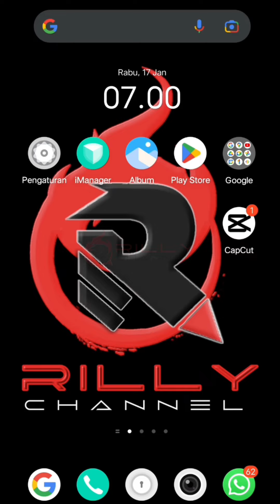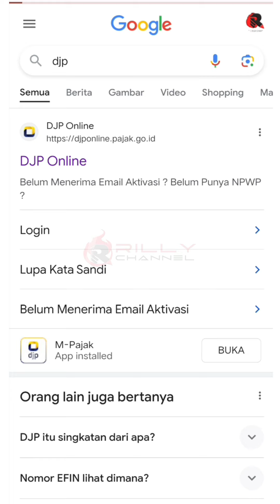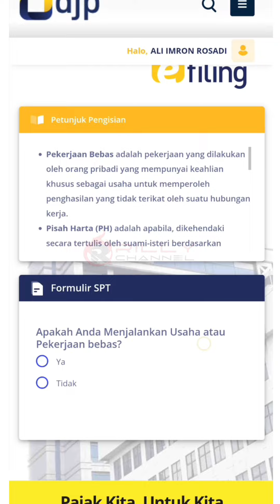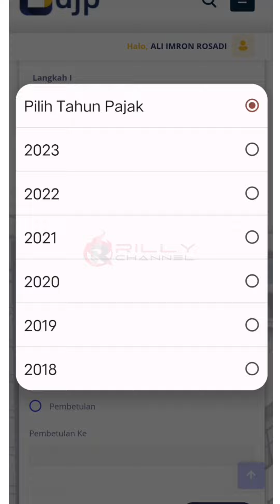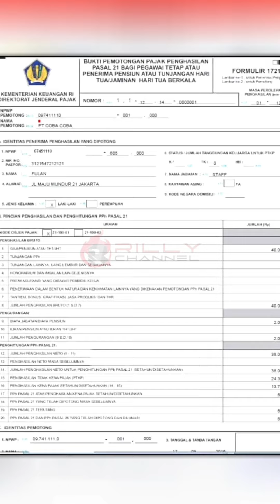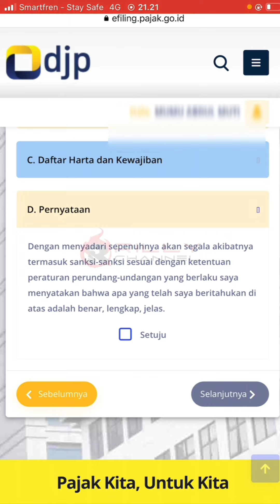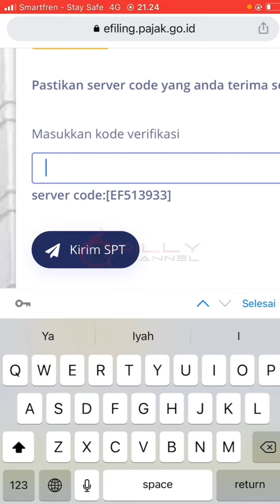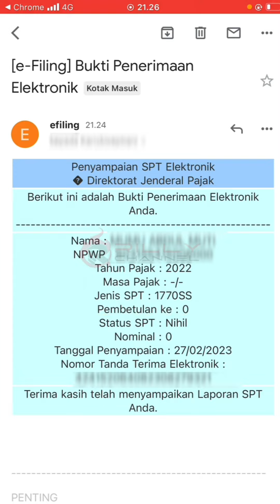cara lapor spt tahunan pribadi online 1770 ss • Lapor spt tahunan penghasilan di bawah 60 Juta